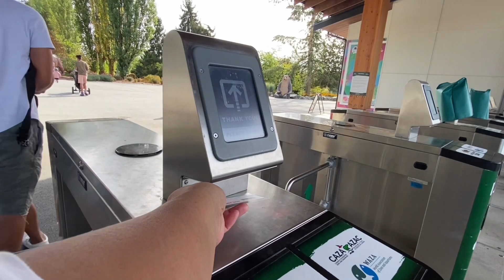Vancouver Zoo Best time to Visit & See all the animals up close